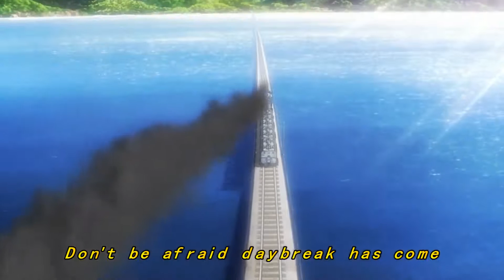【甲鐵城内的異世界】為了救你，死亡的恐惧又算什么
此影片經過UP主同意轉載